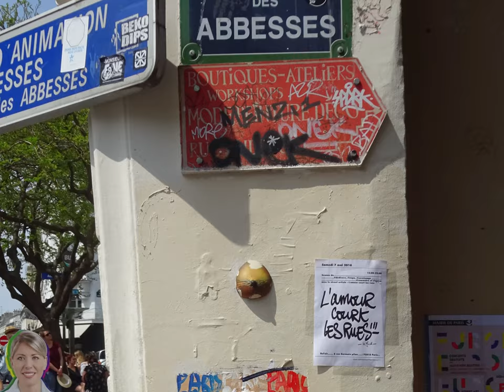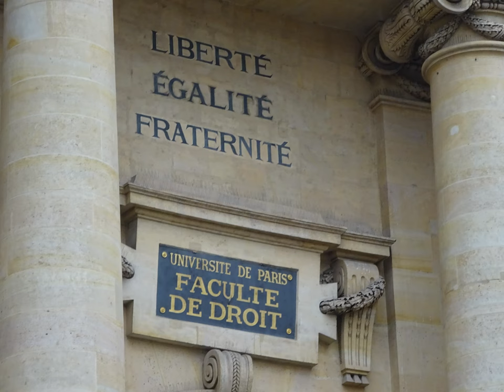Paris - Spring 2016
A week in an apartment in Le Marais (Saturday May 7 - Friday May 13)